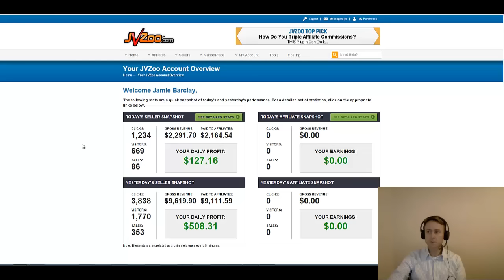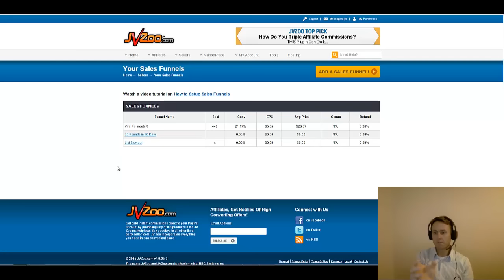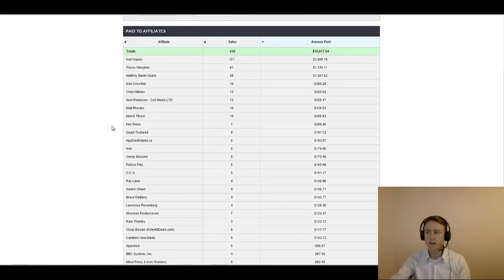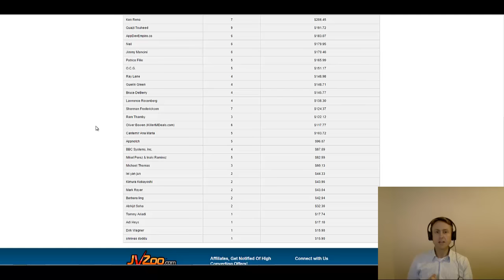Viral Retargeter Launch Update 18 Hours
Viral Retargeter 18 Hour Update thank you to all who have got behind the launch.

If you want to jump on board here is the JV